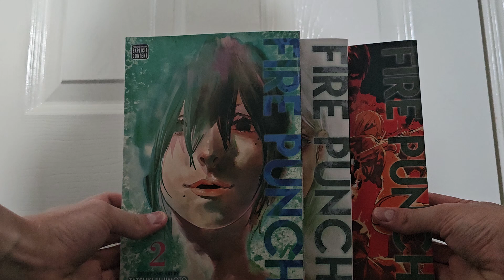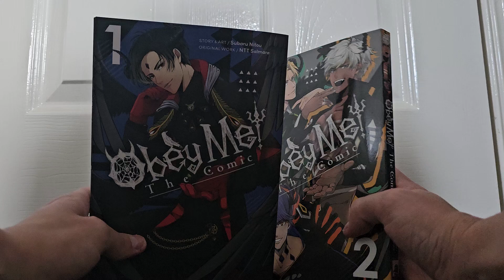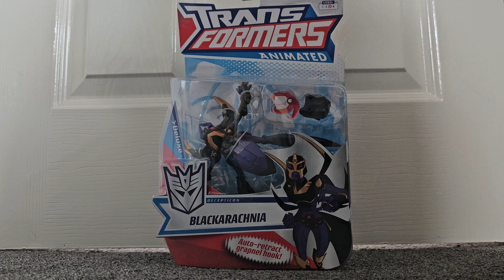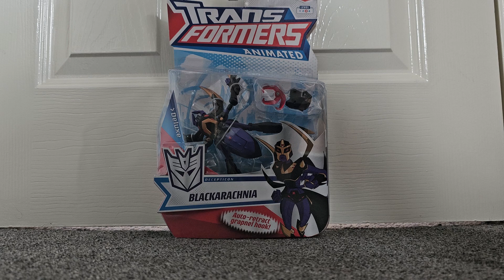May 2024's Monthly Manga Diaries and Bot Buys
My Book:
thechroniclesofagod.carrd.co